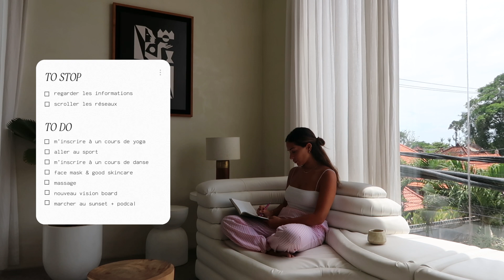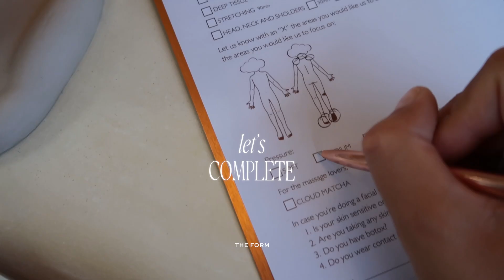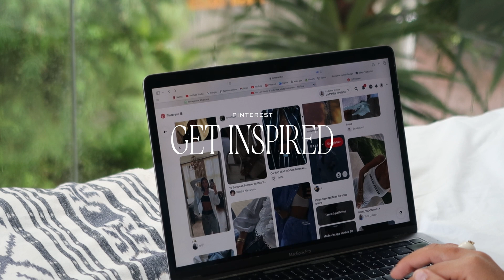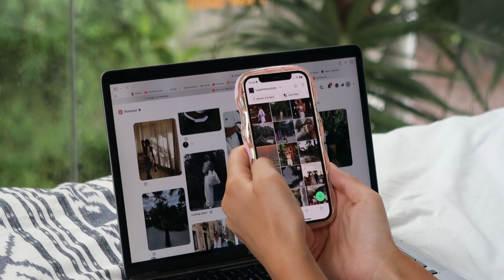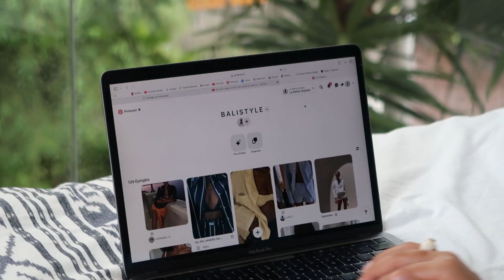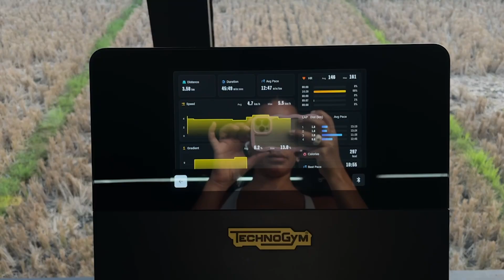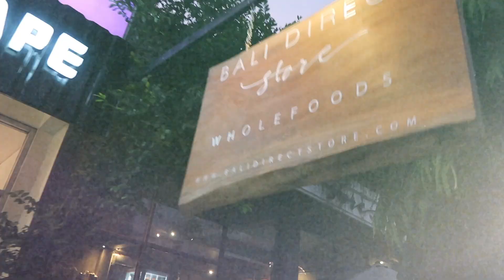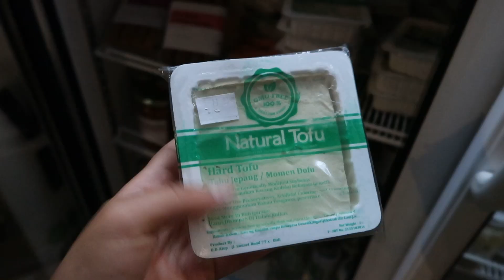AUTUMN RESET | new habits, self care, cosy vlog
Mes produits make up :
***les produits :***

(highlighter similair incroyable)

couleur foxy brown

♪ Morning Rain (Prod. by Lukrembo)